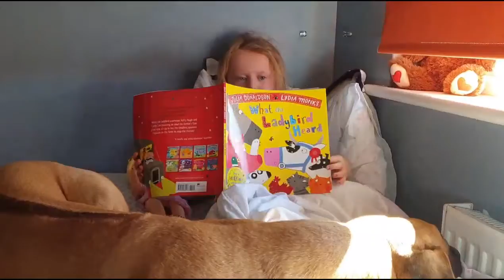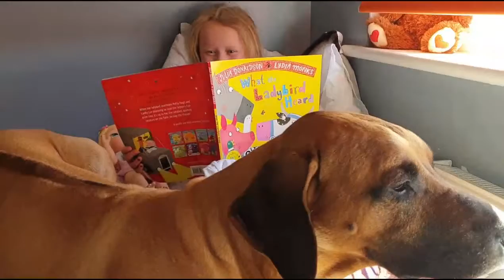What the ladybird heard | Bedtime story | Julia Donaldson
Join me every night for a bedtime story.  Today I am reading 'What the ladybird heard' by Julia Donaldson